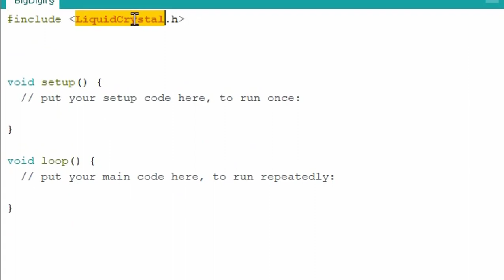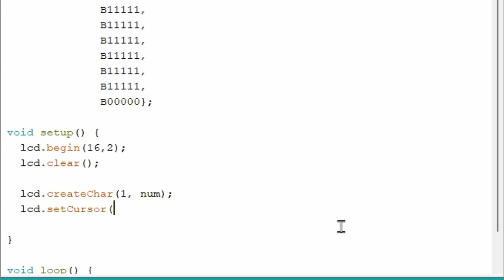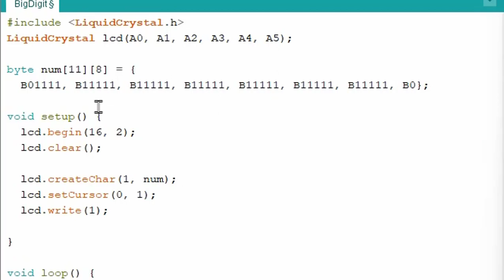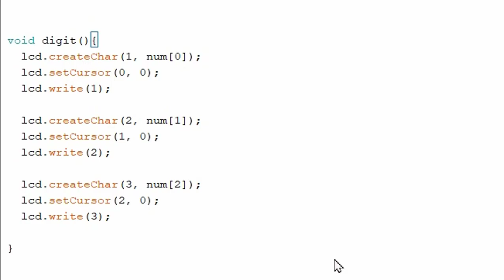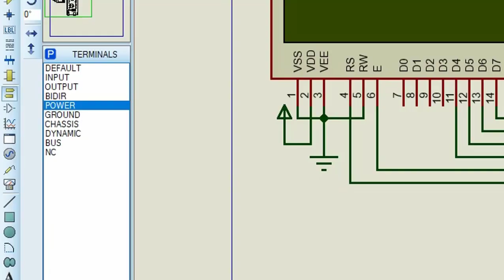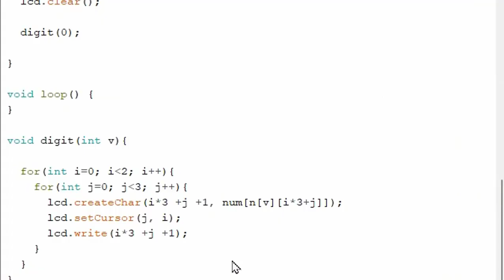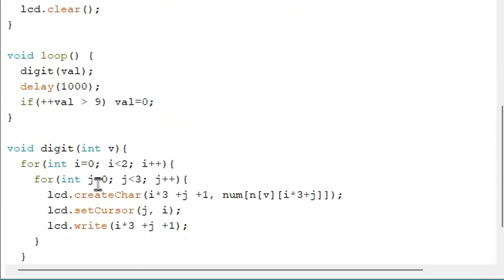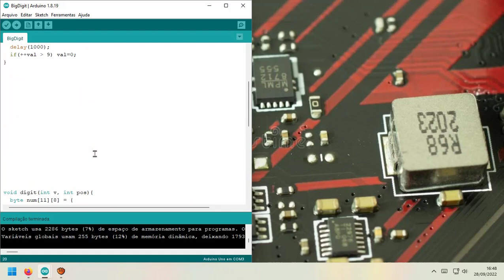Digitos Grandes no display 16x2 Arduino